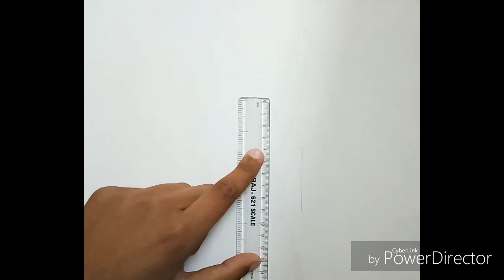Bb crazy art by using two colours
The video content shows how to make a simple beautiful sketch by using two colours. I basically used two colours that is black and brown.

Another fresh videos link, all new--